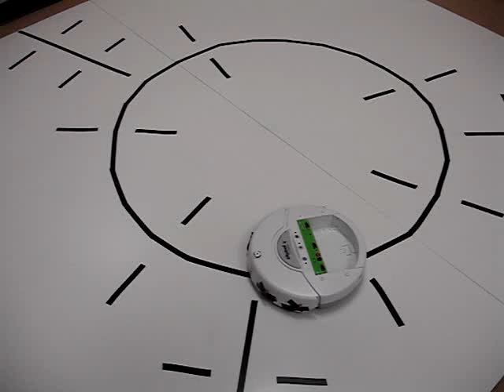iRobot Create Path Navigation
This video demonstrates the iRobot Create with modified cliff sensors following a path. It will travel between the radial paths on the map.